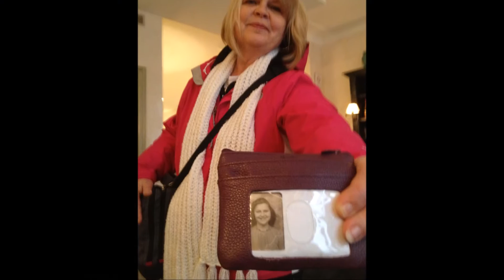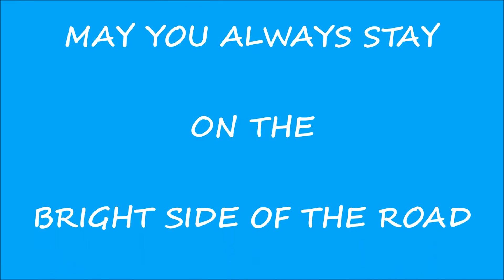Molly and Bee